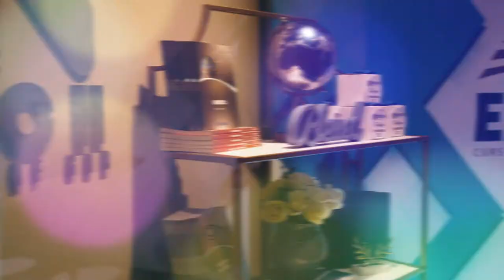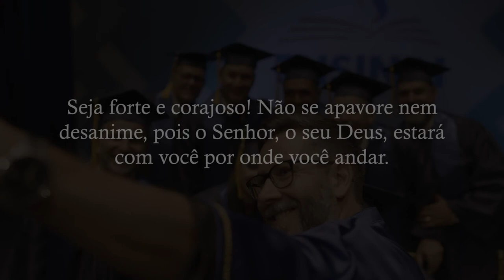Formatura Ensinai 2021